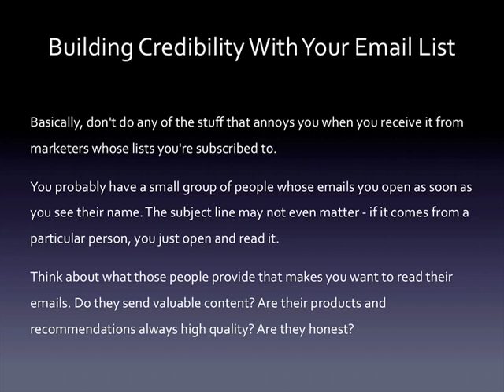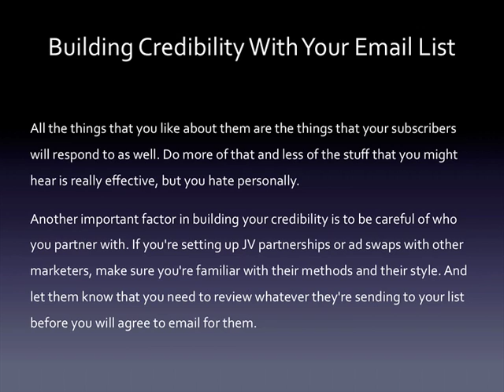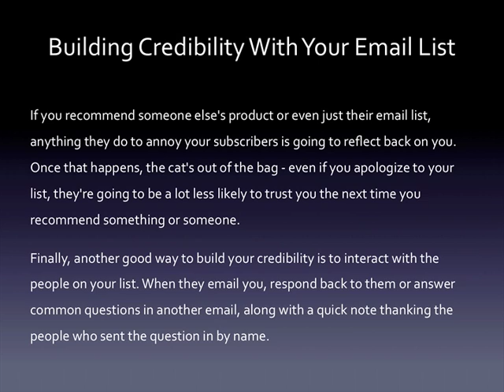Building Credibility With Your Email List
How to Building Credibility With Your Email List